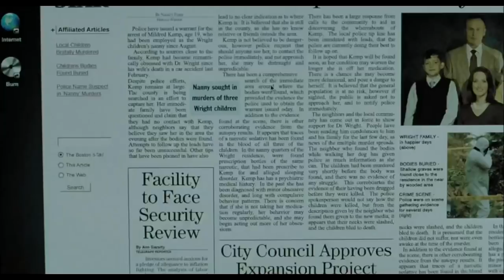The Uninvited (2009) Theatrical Trailer HD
Anna (Emily Browning) returns home after being institutionalized for an attempted suicide due to her mother's death and tries to adapt to her new home situation. Her father Steven (David Strathairn)  is now living with her late mother's nurse, Rachel Summer (Elizabeth Banks) and both Anna and her older sister Alex (Arielle Kebbel) believe Rachel was responsible for her mother's death in a boathouse fire the year before. Soon after her arrival, Anna also begins to receive warnings from her late mother and three children who are always silent but point her to a tragedy that occurred years before in a nearby county. The evidence she and Alex gather all point to Rachel having a secret past and that she is now living under an assumed identity. Just as she believes she has all of the evidence needed against Rachel, new information comes to light that puts earlier events in a different light.